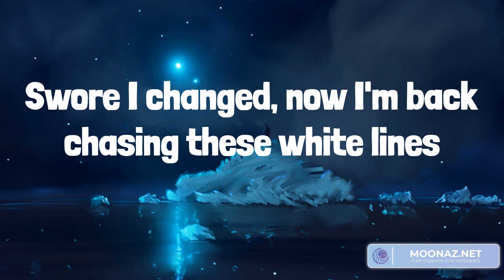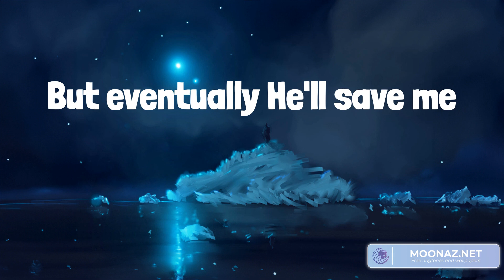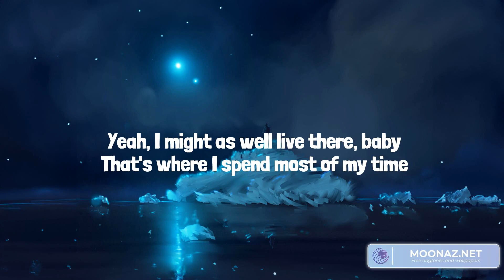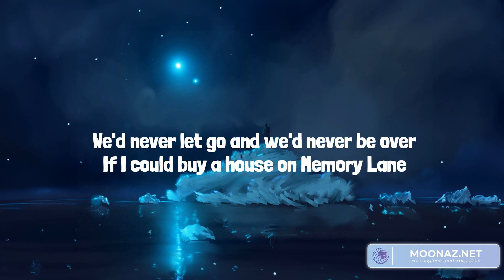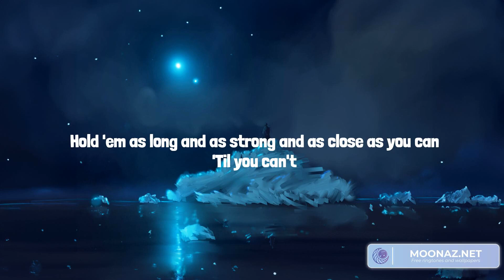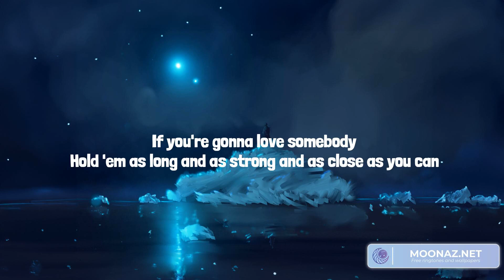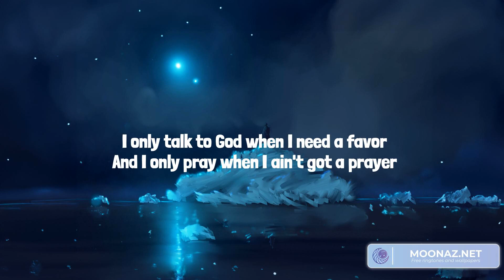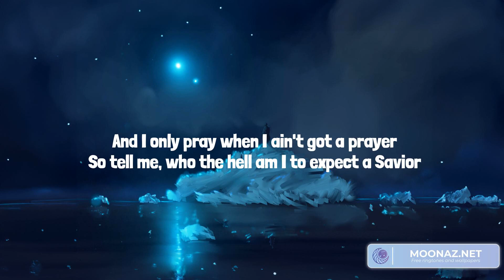Country music playlist 2023 - Son Of A Sinner - Memory Lane, 'Til You Can't, Need A Favor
00:00 Jelly Roll - Son Of A Sinner
03:52 Old Dominion - Memory Lane
06:44 Cody Johnson - 'Til You Can't
10:28 Jelly Roll - Need A Favor